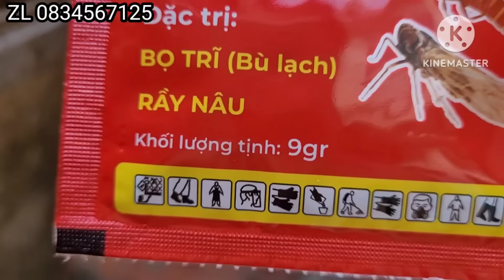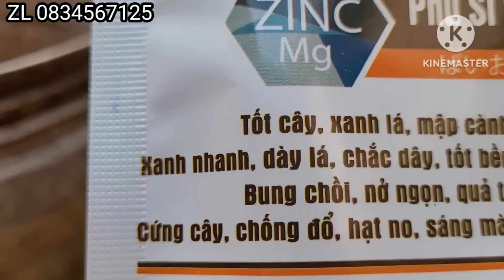Phòng trị bọ trĩ hiệu quả trên mai vàng